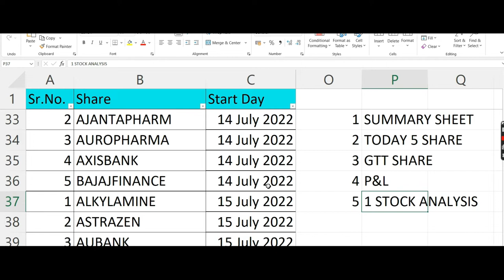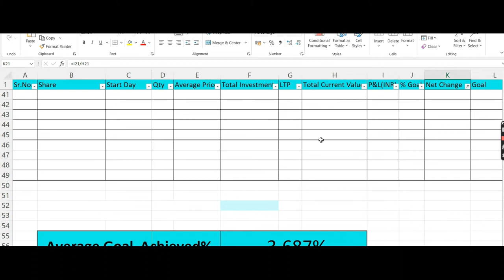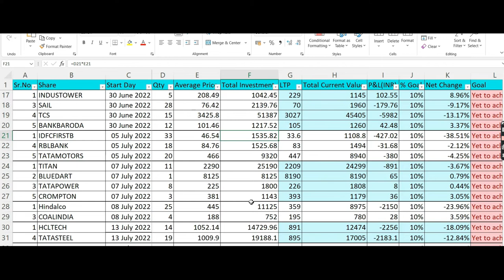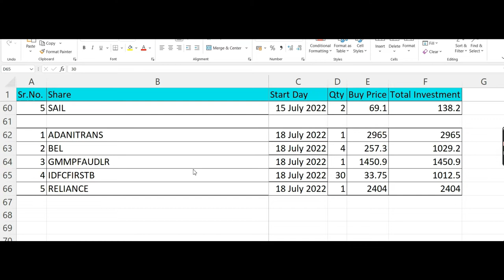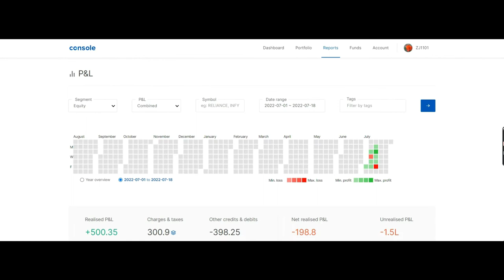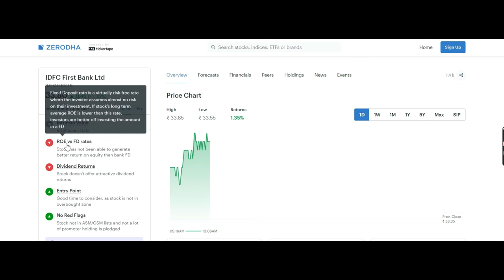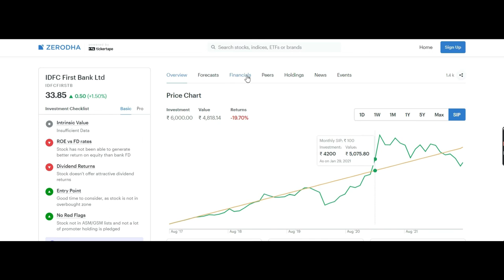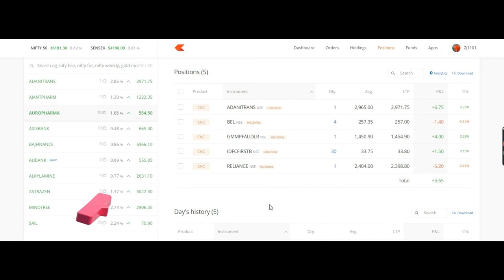5Share300days :P1D19 I Top 5 Stocks I New Update I 90-21-2X I Earn Daily I LS Group I Online I 18.07